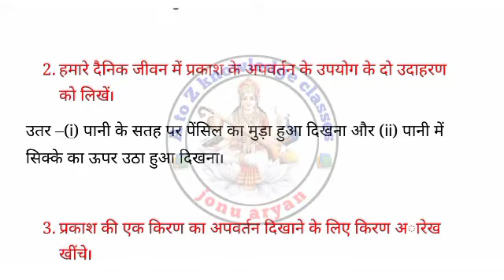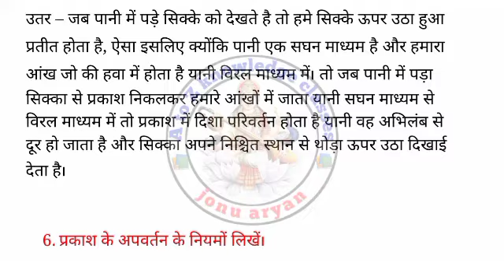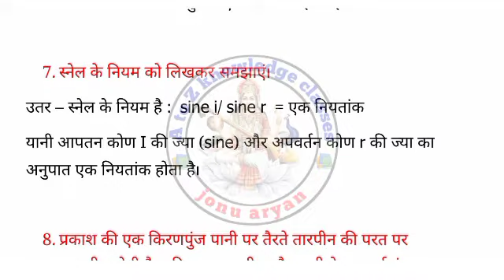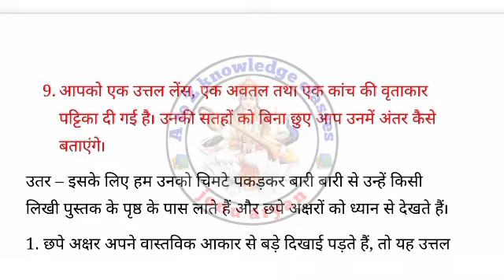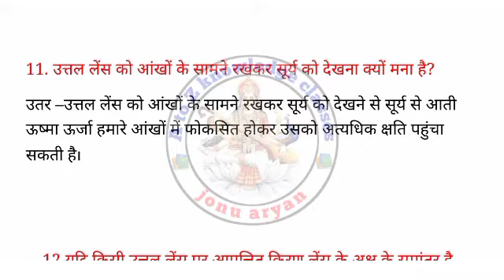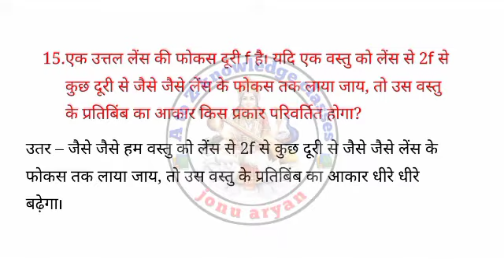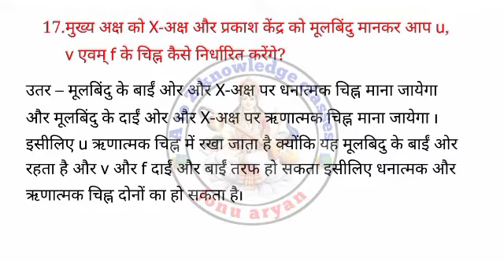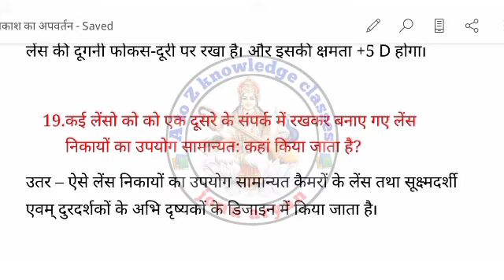class 10th Bharti Bhawan physics chapter 2 question answer | प्रकाश का अपवर्तन लघु उत्तरीय प्रश्न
maine iss video me apko class 10th ke physics book se chapter 2 ka question answer laghu uttariya prashan btlaya hain jis chapter ka naam prakash ka apvartan hain

laghu uttariy question answer
class 10th Bharti Bhawan physics chapter 2 bihar board
class 10th Bharti Bhawan physics chapter 2 laghu uttariya prasan
class 10th bhartiya Bhavan physics chapter 2 laghu uttariy prashn uttar
class 10th bharti bhawan physics laghu uttariy question answer
prakash ka apvartan chapter 2 laghu uttariy question answer
भारतीय भवन भौतिकी विज्ञान चैप्टर 2 प्रकाश का अपवर्तन
भारतीय भवन भौतिकी विज्ञान अध्याय 2 प्रकाश का अपवर्तन लघु उत्तरीय प्रश्न

Bharatiya bhavan bhautiki vigyan chapter 2 Prakash ka pravartan
Prakash ka apvartan laghu uttariya prashn
Bhartiya bhawan chapter 2 book Prakash ka apvartan